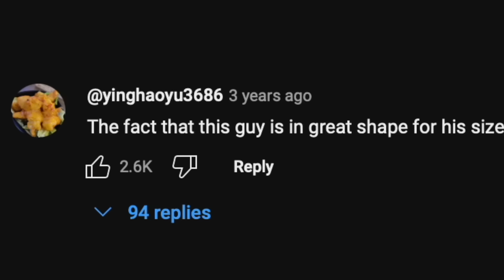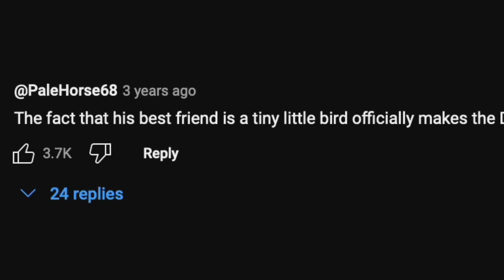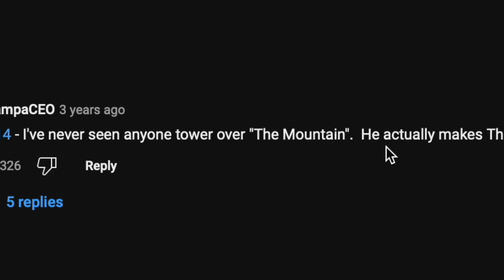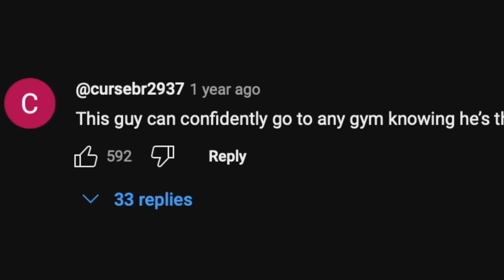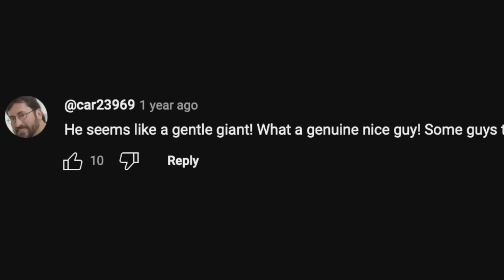The World's Tallest Bodybuilder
How tall are you? What should we react to next? 👀